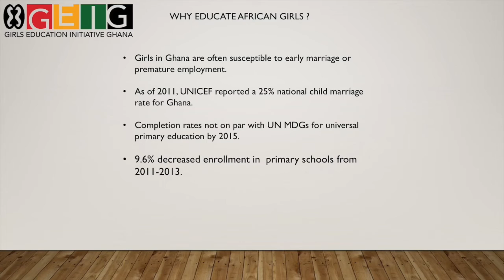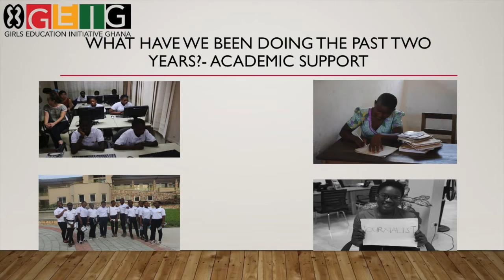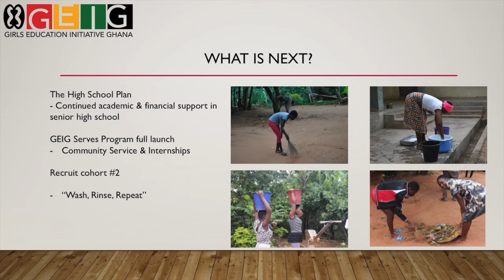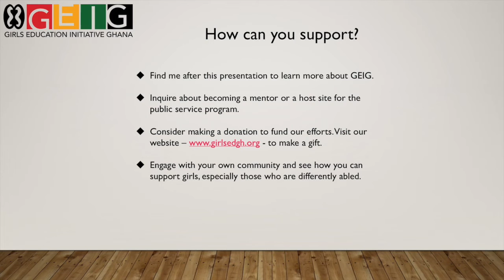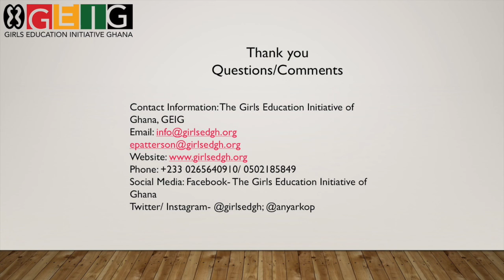Closing the Educational Disparity Gap for Girls in Ghana | Elizabeth Patterson | TEDxAdum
Elizabeth, founder of Girls Education Initiative Ghana (GEIG) shares her work on how GEIG is supporting girls with special needs to enable them access higher education and be functional members of the society.

Elizabeth avidly follow trends in education reform and expanded her affinity for ed reform internationally by volunteering at the World Links Academy and Heritage Academy in Ghana. Interested in the parallels among education and gender equity. Following her professional experience in education, since graduating from a master's program she founded the Girls Education Initiative of Ghana, GEIG, a non profit organization with a mission to provide academic and financial support for girls, including applicants with special needs, so they can access higher education and professional opportunities. for more on programs and our students.